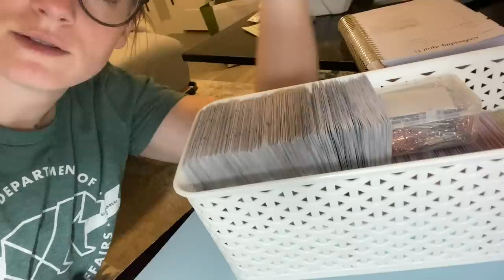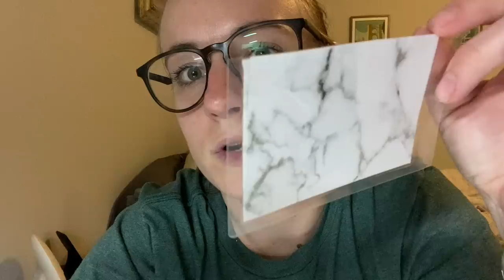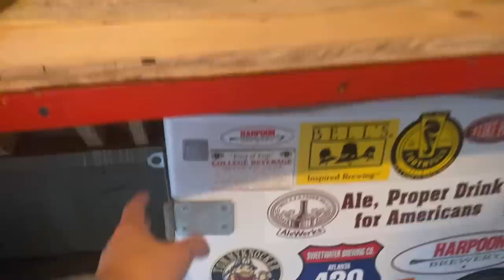Moving Vlog!! || Packing up my Apartment & Moving into a Rental House with my Boyfriend!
Welcome to my much anticipated MOVING VLOG!  Moving was a very long process, just like editing this video!  I hope you enjoy the clips of what it took to move!  More videos to come of how I'm liking my new office!

If you're interested in the Go Getter Girl planner that I use, get $15 off when you use my link to order

My new calculator
My BRAND NEW iPad Air 4th Generation in Blue
Apple Pencil (2nd Generation)
iPad Air 4th Gen. Case (I got mine in blue)
My New Sinking Funds Binder
My New Duvet
My New Duvet Cover

Thanks for being part of my journey!  If you're new here: I get paid monthly, but I stuff my envelopes weekly (even my sinking funds).  This helps keep me motivated & on track with my goals, so I hope you enjoy!  I started my journey in August 2020.  I paid off $2,714.62 in 2020, with $2,600.27 of that going towards my credit card debt, & I plan to pay off ALL my credit card/consumer debt before the end of 2021!!

About Me
My name is Kristin, and I am on a debt payoff journey to eliminate my consumer debt before the end of 2021.  My next goal will be to pay off my student loans!